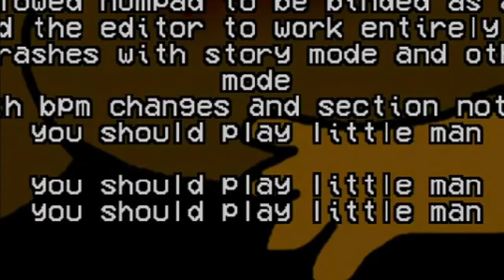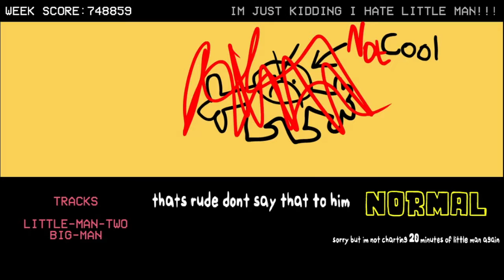Esto es un meme de larga duración!!| Friday night funkin' little man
Ahora les presento el mod de Little man como me lo pidieron, este fue mas un meme que juego en si, así que aquí lo tienen, espero les guste.